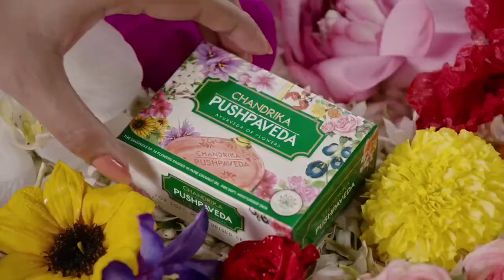CASTING REEL | CHANDRIKA PUSHPAVEDA with Malavika Mohanan - TVC